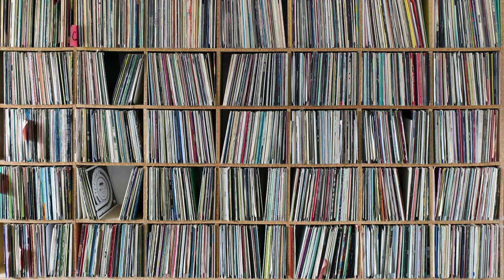Numerical Ratings for Music - Good or Bad?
I thought I'd put out another discussion video this week; are numerical ratings for music, (and all art for that matter) a good or a bad thing?